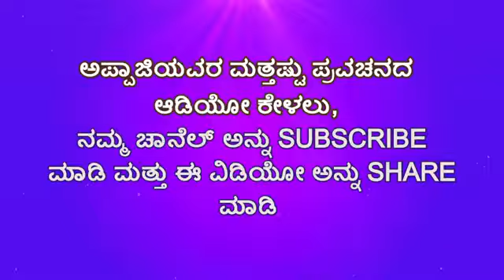ಭಾಗ 2 ನಿಮ್ಮ ಆತ್ಮಕ್ಕೆ ನಿಮ್ಮ ಪರಿಚಯ ಮಾಡಿಕೊಳ್ಳಿ ! | Shri Shivakumara Swamiji | Kannada Pravachana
ಅಪ್ಪಾಜಿಯವರ ಈ ಪ್ರವಚನಗಳನ್ನು ಕೂಡ ಕೇಳಿ ,ಕೆಳಗಿನ ಲಿಂಕ್ ಮೇಲೆ ಕ್ಲಿಕ್ ಮಾಡಿ

ಸುಖ ಮತ್ತು ಶ್ರೀಮಂತಿಕೆಯ ನಿಜವಾದ ವ್ಯತ್ಯಾಸವೇನು?

facebook : AM Films And Entertainmentt